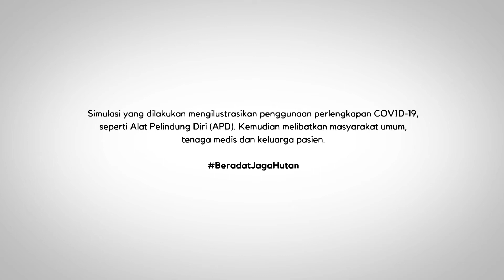Simulasi Covid-19 | Edukasi Masyarakat di Pulau Hatta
Tim Medis EkspedisiMalukuEcoNusa menggelar simulasi evakuasi pasien COVID-19 di Pulau Hatta, Kecamatan Banda, Kabupaten Maluku Tengah. Simulasi ini melibatkan tim medis di Puskesmas Pembantu, dan juga masyarakat umum di pulau setempat.

Simulasi yang dilakukan mengilustrasikan penggunaan perlengkapan COVID-19, seperti Alat Pelindung Diri (APD). Kemudian melibatkan masyarakat umum, tenaga medis dan keluarga pasien.